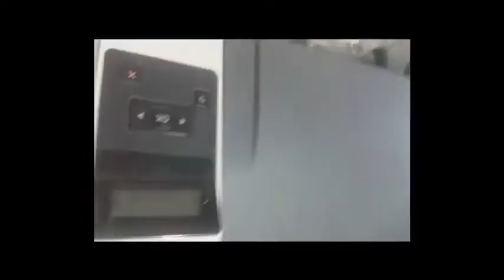How to Change HP LaserJet Pro M402d Fuser Film Sleeve, HP Printer Fuser Replacement, Teflon Replace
Easy Way to Replace Fuser Film Sleeve HP LaserJet Pro M402d, Teflon Replacement All HP Printers